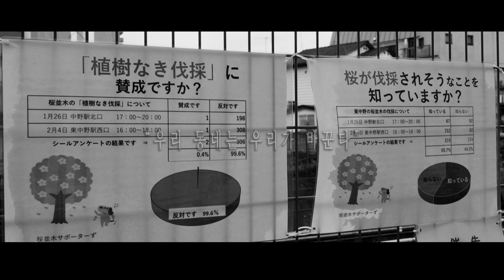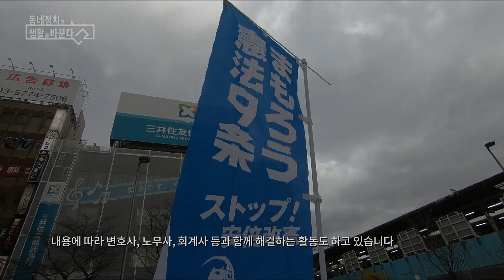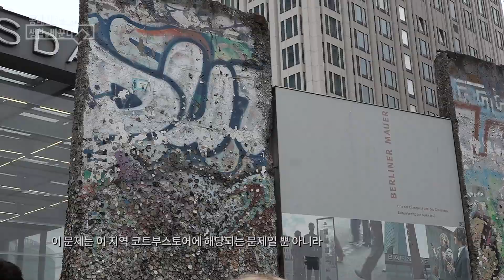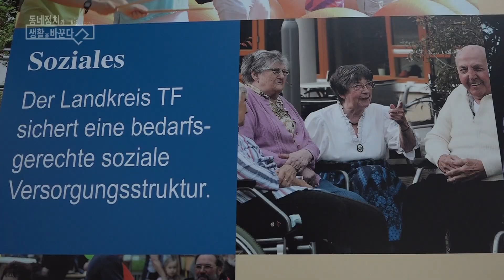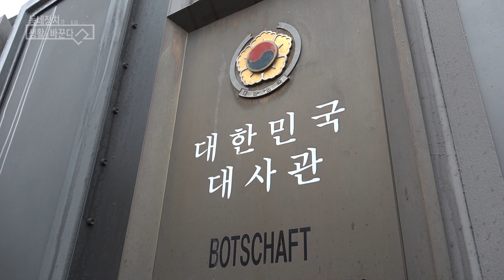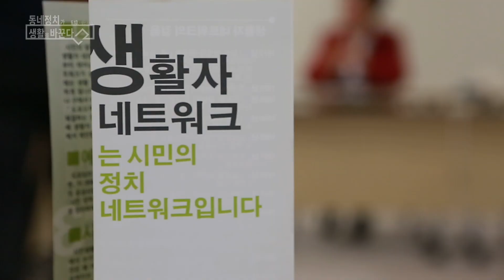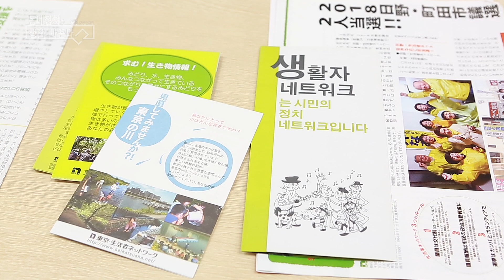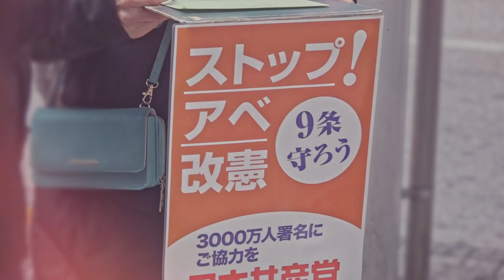동네정치가 생활을 바꾼다 | DOCUMENTARY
● PRESENT: 한국선거방송
● PRODUCTION: 스튜디오H
● TITLE: 동네정치가 생활을 바꾼다
지방분권과 지방자치 선진국인 독일과 일본의 '동네정치' 현장을 취재했습니다.  두 나라의 지방자치단체에서 만난 연동형 비례대표제, 연방분권, 연정, 생활밀착형 지역정당 등은 우리나라의 개헌과 지방자치 이슈에 많은 질문를 던지고 있습니다.

● CREDITS
프로듀서/구성 | 이경주
취재 | 김연기 송채경화
독일 코디네이터 | 정옥희
일본 코디네이터 | 허원영
번역 | 일어 허원영,  독어 정미경
타이틀 | 문석진
촬영 | 이경주 박성영
드론 촬영 | 박석영
색보정/종합편집 | 문석진
사운드 믹싱 | 미디어리더
성우 | 박요한 이자영
행정 | 김선영
연출 | 이경주

• STUDIO H for happy human life.